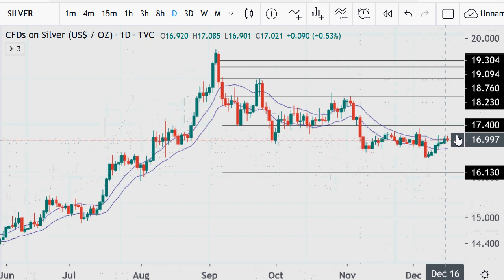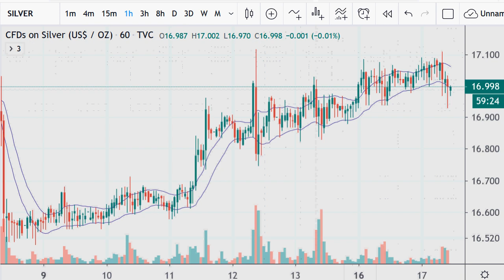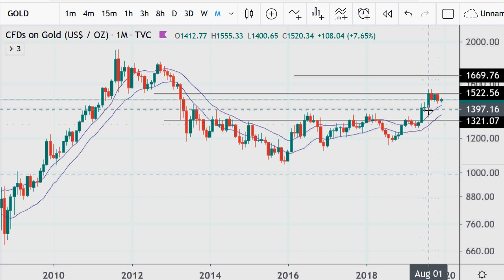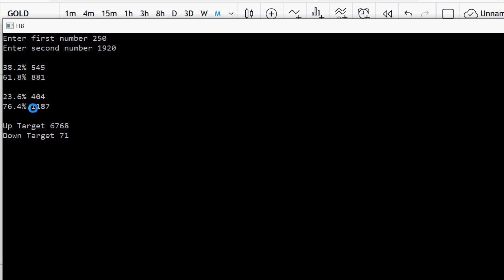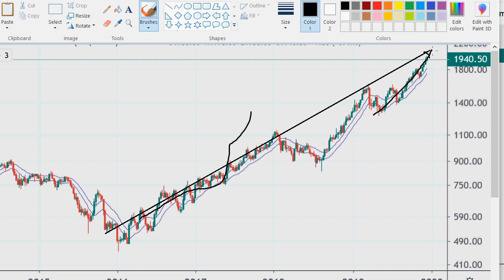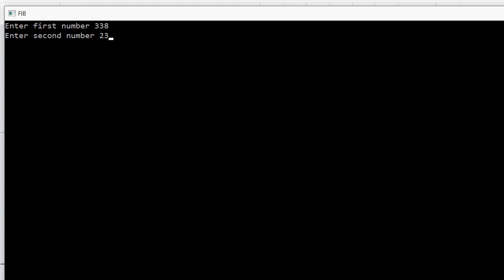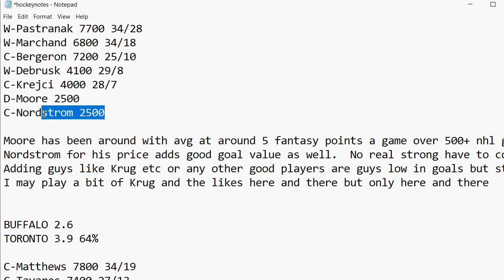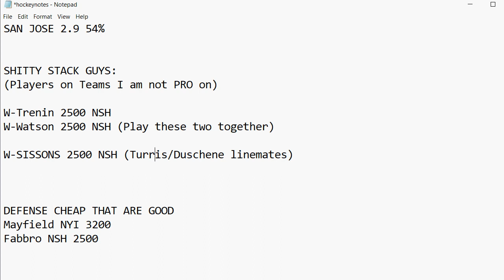Gold;Silver;Palladium;Platinum Charts + NHL Daily Fantasy at end 2019.12.17